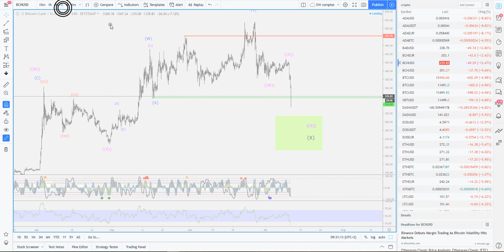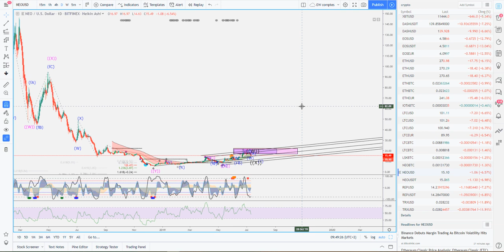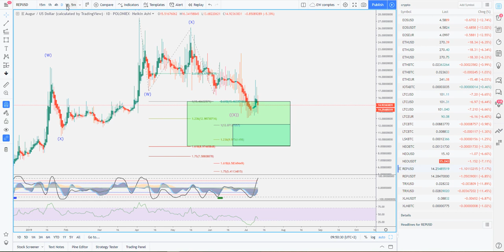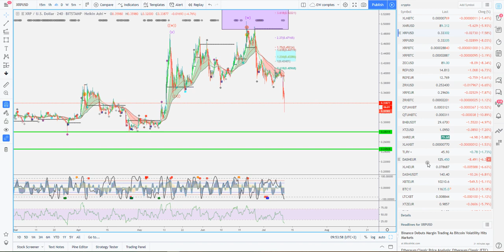[Market_Reader]CRASH ou OPPORTUNITES?